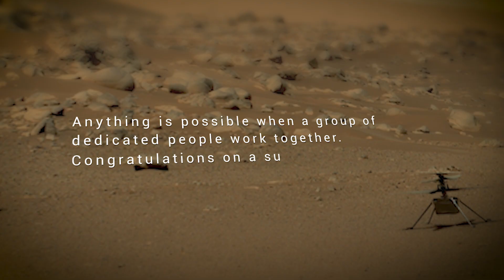Postcards From Earth to NASA’s Ingenuity Mars Helicopter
Throughout its mission on the Red Planet, NASA’s Ingenuity Mars Helicopter received thousands of electronic postcards filled with well wishes from all over the world via the mission’s website. In this video, members of the Ingenuity team read messages expressing gratitude and appreciation for the helicopter and its accomplishments on Mars.

Ingenuity hitched a ride to Mars aboard NASA’s Perseverance rover, arriving on Feb. 18, 2021. On April 19, 2021, the helicopter made history when it completed the first powered, controlled flight on another planet. It flew for the last time on Jan. 18, 2024.

Designed to be a technology demonstration that would make no more than five experimental test flights over 30 days, the helicopter eventually completed 72 flights in just under three years, soaring higher and faster than the team ever imagined.

For more information on Ingenuity, go to: mars.nasa.gov/ingenuity

Credit: NASA/JPL-Caltech; images from Perseverance’s WATSON camera: NASA/JPL-Caltech/MSSS; images from Perseverance’s Mastcam-Z: NASA/JPL-Caltech/ASU/MSSS